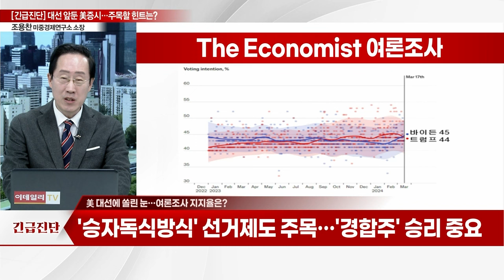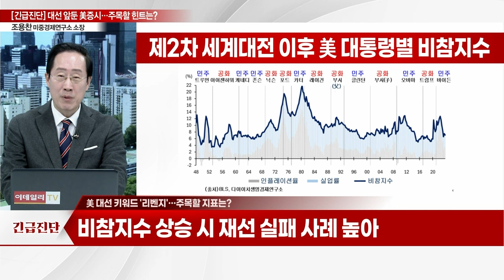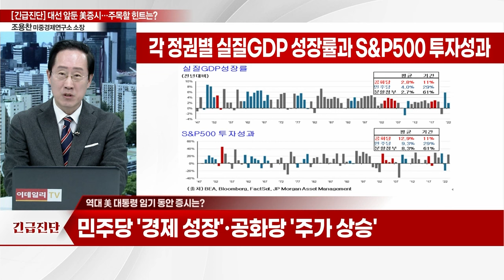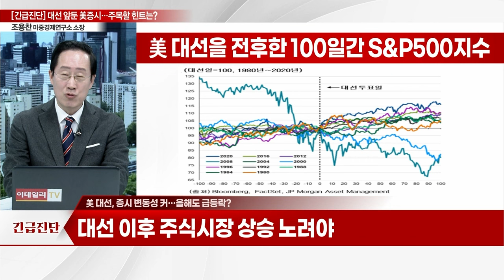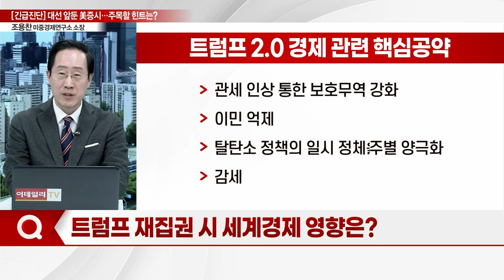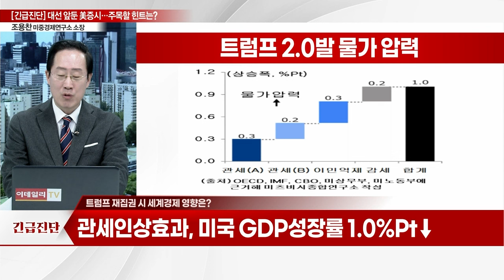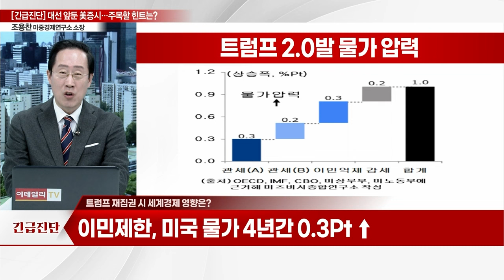선거철 맞이한 美 증시... 주목할 힌트는?_[긴급진단] (20240322)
Q. 美 대선에 쏠린 눈... 여론조사 지지율은?
Q. 美 대선 키워드 '리벤지'... 주목할 지표는?
Q. 美 대선, 증시 변동성 커... 올해도 급등락?
Q. 트럼프 재집권 시 세계경제 영향은?